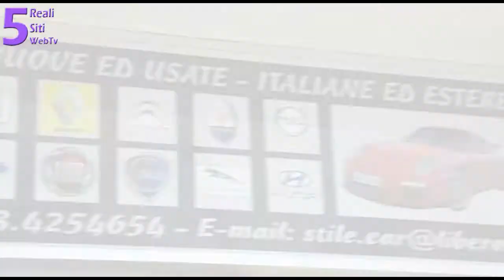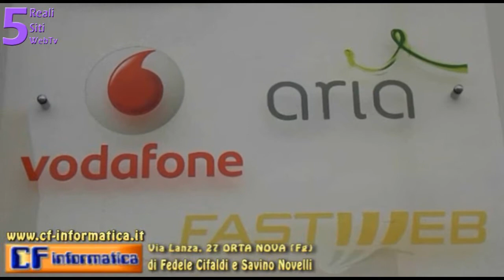Highlights Carapelle-Liberty Palo 2-0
Campo Comunale Ordona (Fg)
Domenica 29 Marzo 2015